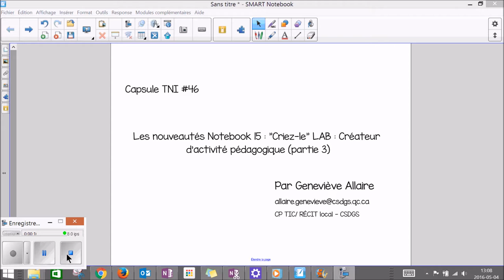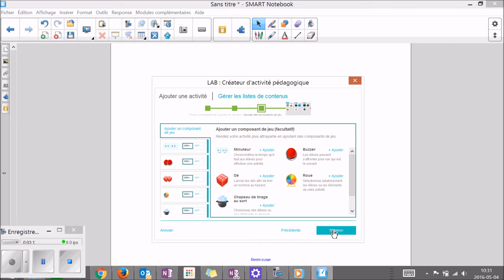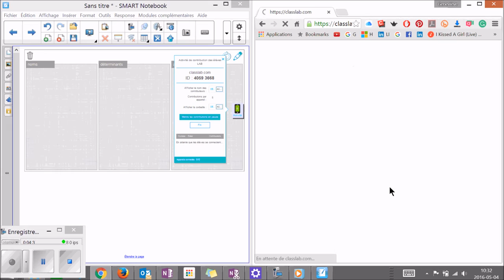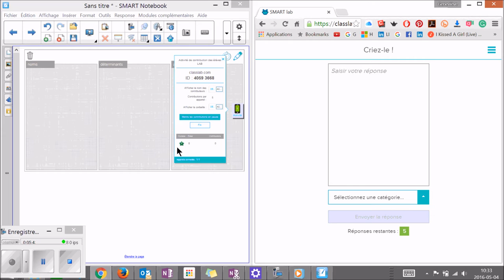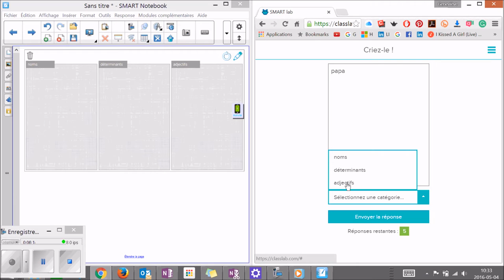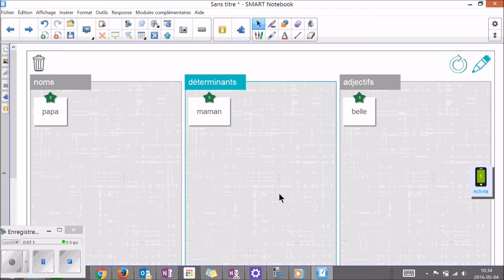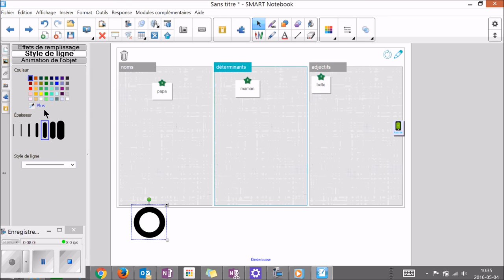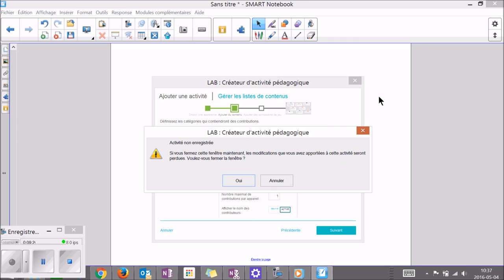Capsule TNI #46 Les nouveautés Notebook 15 Criez-le LAB Créateur d'activité pédagogique (partie 3)